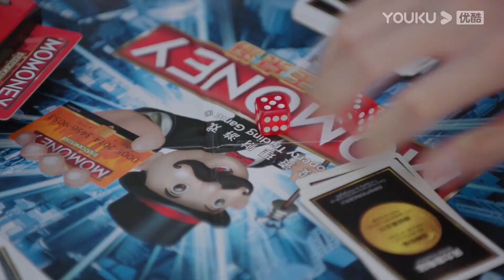My boss made me go broke in Monopoly so he could have dinner with me | Meeting You Loving You |YOUKU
[Meeting You Loving You 人海之中遇见你] A love story that is full of heartaches and heart-fluttering moments follows Su Zhi Nian and Song Qing Chun as two people who overcome a past heartbreak to be reunited once more.

★Starring: Aaron Deng/Zhang Xiye/Zhao Yaoke/Zhou Rui/Li Xingchen/Liang Zhenlun/Zhou Linjia/Chen Shimin/Sun Shaolong/Wang Jiulong